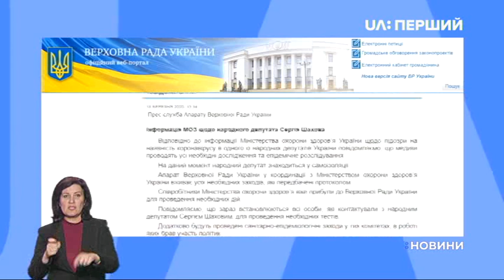Народний депутат України заразився коронавірусом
Загалом на цю мить в Україні підтверджено 14 аипадків коронавірусу. Один з тих, хто захворів – народний депутат Сергій Шахов. З початку тижня у Верховній Раді він не був.
У прес-службі Верховної Ради повідомляють, що медики продезінфікують місця, де був Сергій Шахов, і зроблять тести на коронавірус усім депутатам, хто з ним контактував. Про це йдеться на сайті парламенту.